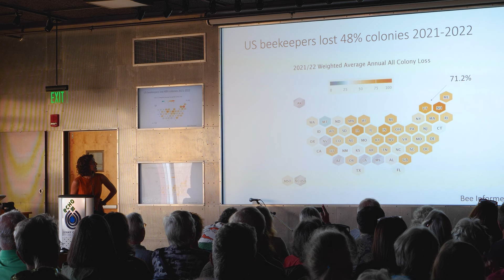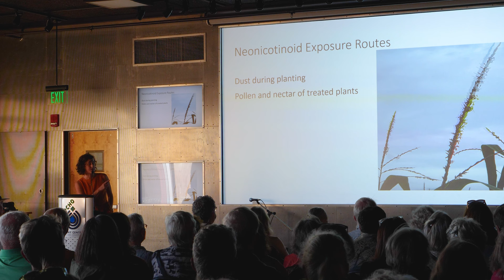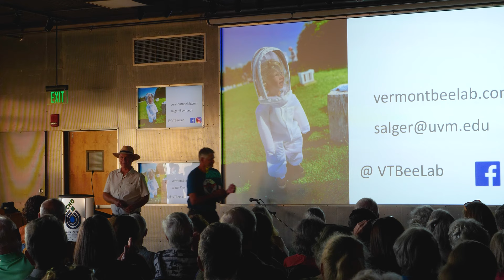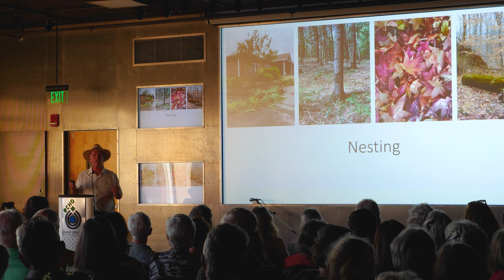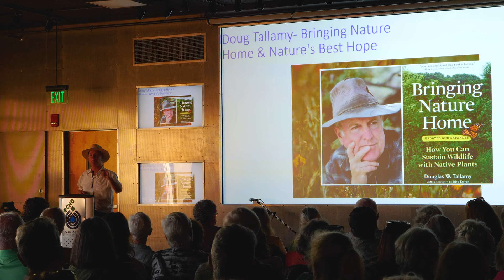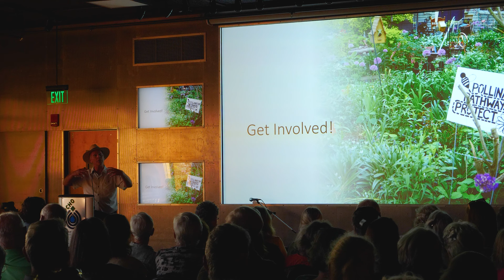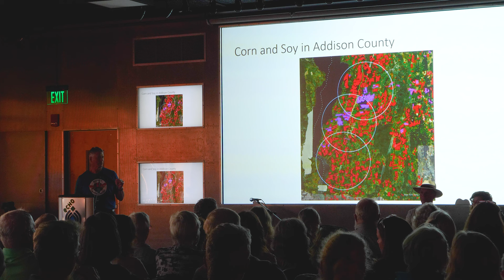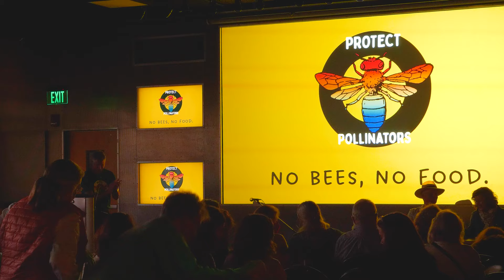Protect Our Pollinators: A Lakeside Chat with Charlie Nardozzi and Samantha Alger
Charlie Nardozzi, expert gardener & host of All Things Gardening on Vermont Public, and Samantha Alger of the UVM Bee Lab joined VPIRG Executive Director Paul Burns on August 31st, 2023 at the ECHO Museum at the Burlington Waterfront to discuss the threats facing pollinators in our state and what we can do to help. Learn more about this campaign at PoPVT.org